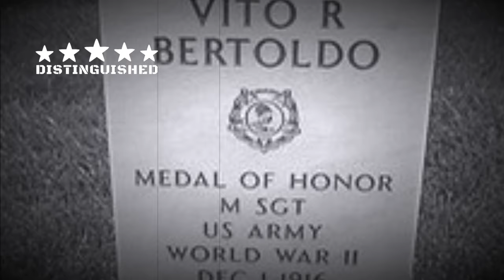Master Sergeant Vito Bertoldo: A One man Army for two straight days.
Vito Bertoldo was born on December 1, 1916, in Decatur, Illinois.

He was ineligible for the World War 2 draft because of poor eyesight. But decided to enlist despite his draft exemption and joined the Army in 1942, at the age of 23.

Approved for limited duty as a military policeman, Vito was able to make his way into training as an infantryman, and was assigned as a cook with Company A 1st Battalion 242nd Infantry Regiment 42nd Infantry Division.

Bertoldo's regiment took part in combat in France, and he had attained the rank of private first class by January 1945.

Allegedly, Vito did not get along with the company mess sergeant and was assigned to guard a command post during the German Operation Nordwind.

On January 9, 1945, with the approach of enemy soldiers, he left the protection of the building he was guarding, and set up his gun in the street.

He remained there for almost 12 hours, driving back attacks while in full view of his adversaries and completely exposed to heavy enemy fire.

He then moved back inside the command post, strapped his machinegun to a table, and covered the main approach to the building by firing through a window, remaining steadfast even in the face of 88 M-M fire from tanks only 75 yards away.

One shell blasted him across the room, but he returned to his weapon.

When two enemy personnel carriers led by a tank moved toward his position, he calmly waited for the troops to dismount and then, with the tank firing directly at him, leaned out of the window and mowed down the entire group of more than 20 Germans.

Sometime later, removal of the command post to another building was ordered.

Bertoldo voluntarily remained behind, covering the withdrawal of his comrades, and maintaining his stand all night.

The next morning on January 10, 1945, he moved his machine gun to an adjacent building, being used as a command post for another of the regiment's battalions.

Here, he staged another day-long defense.

He broke up a heavy attack, launched by a self-propelled 88 M-M gun covered by a tank and about 15 infantrymen.

Soon afterward another 88 M-M gun  moved up to within a few feet of his position, and placed the muzzle of its gun almost inside the building, then fired into the room knocking Vito down, and seriously wounding others.

An American bazooka team set the German weapon afire, and Vito went back to his weapon and killed several of the hostile troops as they attempted to withdraw.

It was decided to evacuate the command post under the cover of darkness, but before the plan could be put into operation, the enemy began an intensive assault supported by fire from their tanks, and heavy guns.

Disregarding the devastating barrage, he remained at his post and hurled white phosphorous grenades into the advancing enemy troops until they broke and retreated.

A tank less than 50 yards away fired at his stronghold, destroying his weapon and blowing him across the room again.

But he returned to the bitter fight and with a rifle, singlehandedly covered the withdrawal of his fellow soldiers when the post was finally abandoned.

Vito Bertoldo was a one man army for two days straight and his actions gave his fellow soldiers the time and opportunity to withdraw and reorganize as he held the position.

Four months after the standoff in Hatten, the 42nd Infantry Division liberated the camps in Dachau and its 30,000 prisoners.

On December 18th, 1945, Vito received the Medal of Honor, from President Harry S. Truman, in a ceremony at the White House.

Vito was discharged from the Army in February of 1946.

On July 23, 1966, Master Sergeant Vito Bertoldo passed away, at the age of 49.

He was laid to rest in the Golden Gate National Cemetery in San Bruno, California.

In addition to the Medal of Honor, Vito was awarded the Combat Infantryman Badge, Bronze Star Medal with oak leaf cluster, Purple Heart, and french Croix de Guerre.